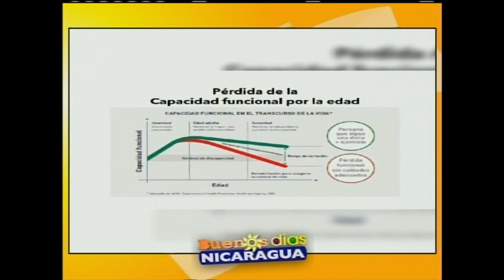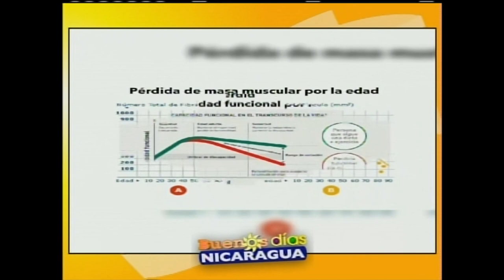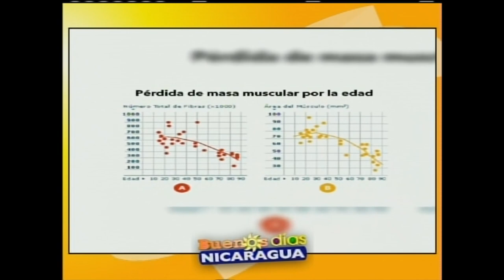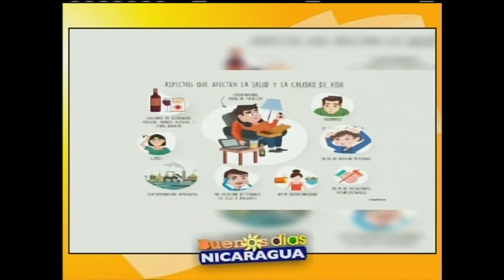Osteosarcopenia - Síntomas y personas en riesgos